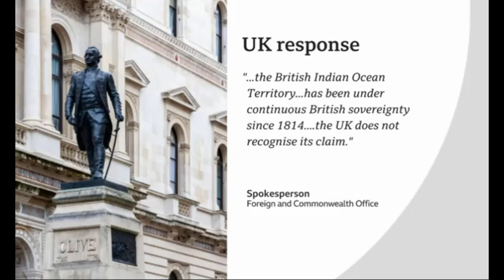Corbyn confirms his surrender of Britain's Chagos Islands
Jeremy Corbyn confirms he would surrender Britain's Chagos islands if he became PM. No doubt he would also surrender The Falkland Islands and Gibraltar if he became PM